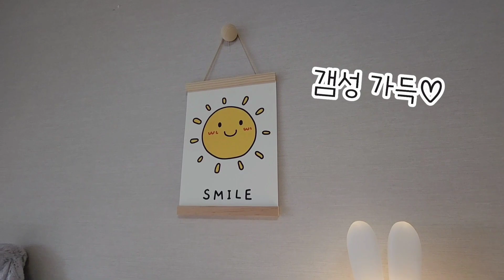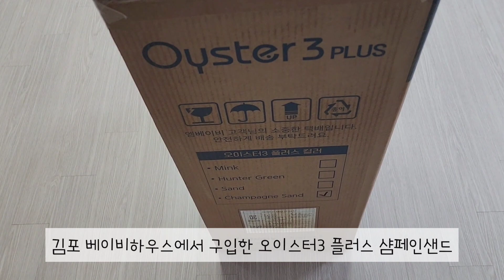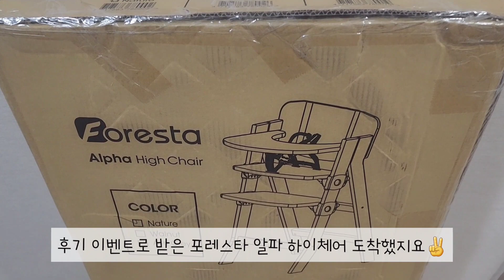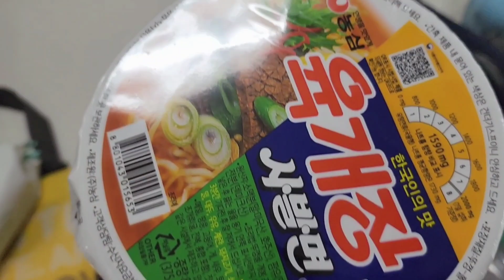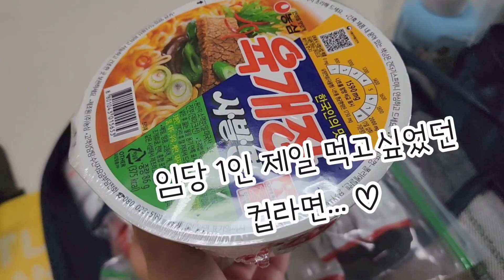출산준비 브이로그👶 주말 데이트 | 아가방 꾸미기 | 출산가방 싸기 | 임당 식단 | 오이스터3 언박싱 | 브라이텍스 카시트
오늘은 출산준비브이로그 만삭임산부 일상브이로그 영상을 준비 했어요.

03:05 아가방 공개
05:26 오이스터3, 브라이텍스 언박싱
09"58 조리원가방 싸기